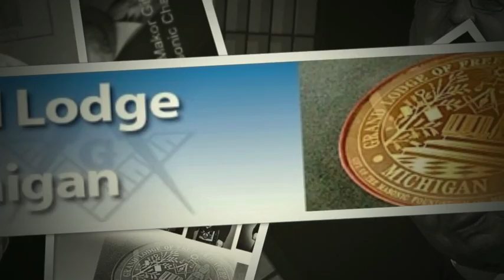Grand Master Dean Barr, PGM 2012-2013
DEAN A. BARR
MOST WORSHIPFUL GRAND MASTER
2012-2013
Most Worshipful Grand Master, Dean A. Barr was born in Detroit Michigan
on September 9, 1951. Our Grand Master was the seventh of nine children
born to Paul and Edith Barr. Growing up in Warren Michigan he attended
and graduated from Fitzgerald Public Schools. Following his graduation
he entered the Lawrence Institute of Technology whereupon he earned a
Bachelor of Science Degree in Construction Engineering. Our Grand Master
proudly served in the United StatesArmy as a field artillery surveyor.
Most Worshipful Brother Barr is married to Cindy and they are the blessed
parents of their daughter Tina. They are also the very proud Grand Parents
of twin boys, Zachary and Garrett, both seven years old.
Currently our Grand Master is employed by the State of Michigan as a "Field
Representative", overseeing state construction projects ensuring compliance
with design intent and specifications.
Grand Master Barr was raised to the Sublime degree of a Master Mason in
Lola Valley Lodge # 583 in 1986 and served as Worshipful Master of that
Lodge in 1991. He proudly served as President of the Masonic Masters
Association in 1992. In 1994 he transferred his membership to Olive Branch
Masonic Lodge # 542, where he currently holds his membership. Our Grand
Master is an extremely gifted ritualist and as such is Certified as a Master
Ritualist.
He is a member of the Valley of Detroit, Ancient Accepted Scottish Rite
and was coroneted a 33rd Degree Mason in 2004. Our Grand Master is a
member of all York Rite bodies and completed that joining process in 2009.
In recognition of his outstanding service to the craft in Michigan he was
honored as State Mason of the Year in 2007.
Under our Grand Master Barr, the craft has a renewed vitality as it faces
its future, a more disciplined approach to its work and a more heightened
commitment to each other. The craft in Michigan is indeed fortunate to have
so good a man as our Grand Master Dean A. Barr.